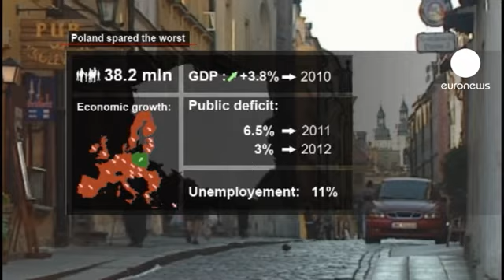Polonya 'ikinci Tusk' dönemine hazırlanıyor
Avrupa Birliği'nin en parlak ekonomilerinden Polonya bu pazar seçimlere gidiyor. Başbakan Donald Tusk'sa seçimleri ikinci defa kazanarak 1989'dan beri görülmemiş bir ilke imza atmakta kararlı. Komünist rejimin sona erdiği bu yıldan beri hiçbir başbakan ikinci defa seçilmeyi başarabilmiş değil.

Sağcı ve liberal başbakanın en büyük rakibi ise diğer bir sağcı lider Jaroslaw Kaçinski. Fakat yarışında muhafazakar lidere pek de şans tanınmıyor. Yakalanan ekonomik başarı terazinin Tusk lehine değişmesine yol açıyor.